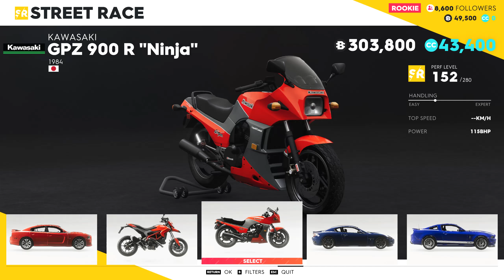The Crew 2 - 1984 Kawasaki GPZ 900 R Ninja - Street Race - Car Test Drive .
Max Settings .
CPU : i7 - 4770 , 16 gb of RAM , GPU :
 GeForce® GTX 1070 G1 Gaming .